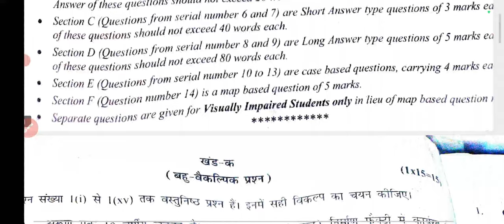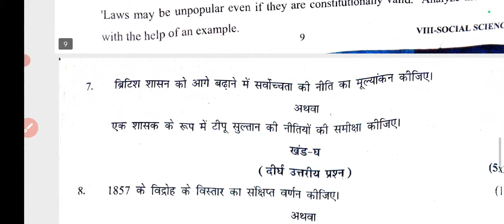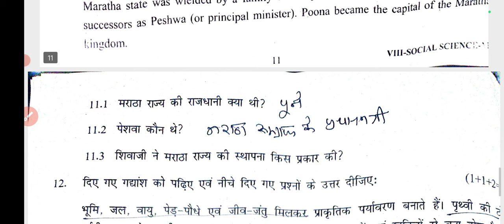class 8 Social science Mid term exam 2024-25(1/10/24) सामाजिक विज्ञान‌ Official answer key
class 8 Social science Mid term exam 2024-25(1/10/24) सामाजिक विज्ञान‌ Question paper with solution
Class8 Social science sample paper 24-25 with solutions/कक्षा 8 सामाजिक विज्ञान
class  8   mid term   Socialscience  sample  paper
   socialscience  sample  paper   class  8 answer  all subject updated morning shift
 official socialscience  sample  paper    term 2 socialscience  sample  paper
 class8  question paper socialscience  sample  paper
 evening shift  Socialscience   question paper classsocialscience  sample  paper    class  8
 mid term   Exam   socialscience  sample  paper    class8
 socialscience  sample  paper    all subject updated morning shift socialscience  sample  paper
   socialscience  sample  paper    question paper
class  8    mid term   Exam socialscience  sample  paper
 class  8     socialscience  sample  paper
 class  8 socialscience  sample  paper    mid term socialscience  sample  paper
 official socialscience  sample  paper    term 2 socialscience  sample  paper    class  8 day question paper socialscience  sample  paper    evening shift evening shift  question paper class  8
socialscience  sample  paper    class  8    mid term   Exam Il
question paper socialscience  sample  paper    evening shift evening shift
 Social   socialscience  sample  paper    class  8
Socialscience   socialscience  sample  paper
    all subject updated morning shift socialscience  sample  paper          socialscience  sample  paper
question paper class  8   Socialscience  mid term  Exam socialscience  sample  paper
class  8    socialscience  mid term socialscience  sample  paper  2024-25

 class  8 day question paper socialscience  sample  paper    evening shift evening shift   Social  question paper class  8
socialscience  sample  paper    class  8   Social  mid term  Exam
Il   Social   socialscience  sample  paper    class  8
Class  8 Social   socialscience  sample  paper   2023 with solution/

  सामाजिक विज्ञानvery important questionsSocial
Class  8 socialscience  Mid term socialscience  sample  paper   2023 with solution/
socialscience samplepaper
socialscience samplepaparclass8
classdoesocialscience sample paper
cbsesocialscience samplepaperclass8
doesocialscience samplepaper
doesocialscience sample paper
smartstudysocialscience sample paper
कक्षा 8 मध्यावधि सामाजिक विज्ञानसेम्पल पेपर
    सामाजिक